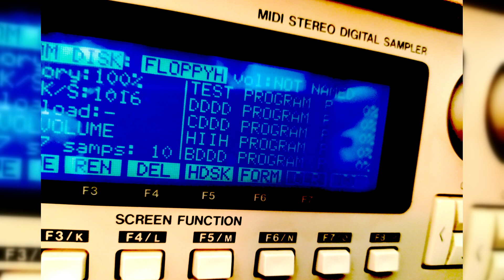SELFHOOD - Shawty Bang